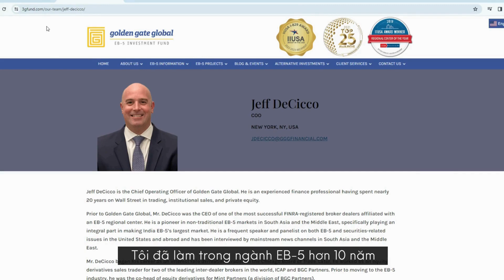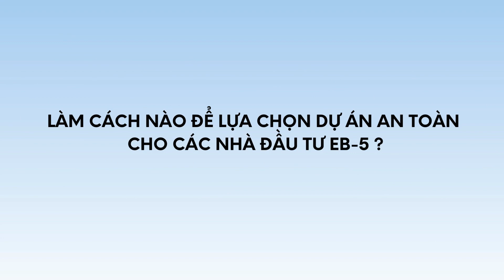CHUYỂN ĐỘNG EB-5 TẬP 4: CÁCH ĐÁNH GIÁ DỰ ÁN EB-5 AN TOÀN ĐỂ ĐẦU TƯ ĐỊNH CƯ THÀNH CÔNG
Lựa chọn dự án EB-5 là một quyết định quan trọng vì nó ảnh hưởng đến khả năng đạt được mục tiêu Thẻ Xanh và hoàn vốn đầu tư sớm.
🎙️Cùng Citizen Pathway gặp gỡ Jeff DeCicco - Giám đốc điều hành của Golden Gate Global để cùng nghe những phân tích chuyên sâu của chuyên gia về cách lựa chọn dự án EB-5 tốt.
🎯Mời quý Anh Chị theo dõi chi tiết video!
CITIZENPATHWAY
Vị thế mới, nâng tầm gia đình Việt, trên con đường hội nhập & toàn cầu hóa
- Văn phòng:Tầng 02, Tòa nhà CJ, 06 Lê Thánh Tôn, Bến Nghé, Quận 1, TP. Hồ Chí Minh.